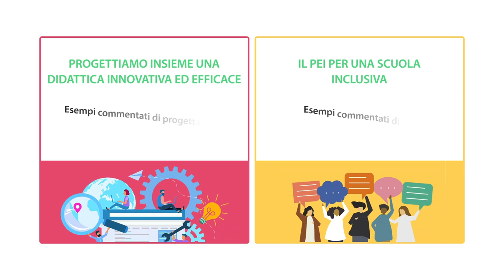Insegnare per lasciare il segno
notizie scuola tecnicadellascuola Quattro nuovi percorsi formativi per l’anno scolastico 2021/2022

• PROGETTIAMO INSIEME UNA DIDATTICA INNOVATIVA ED EFFICACE
• PEI PER UNA SCUOLA INCLUSIVA
• COME INSEGNO? SPUNTI METODOLOGICI PER ATTIVARE LA MOTIVAZIONE AD APPRENDERE
• COSTRUIAMO INSIEME UN PERCORSO VALUTATIVO CONDIVISO E MOTIVANTE